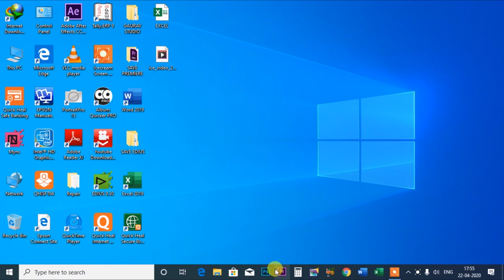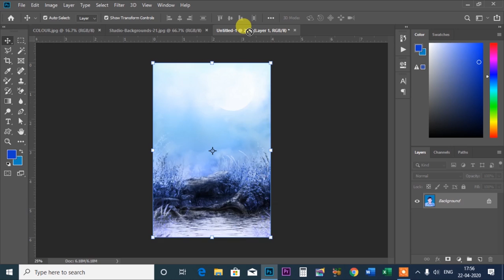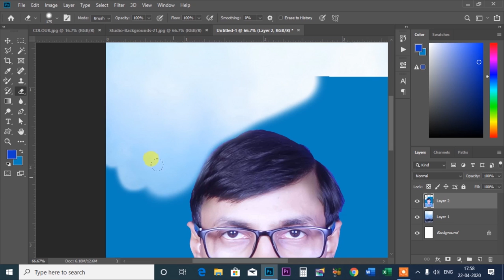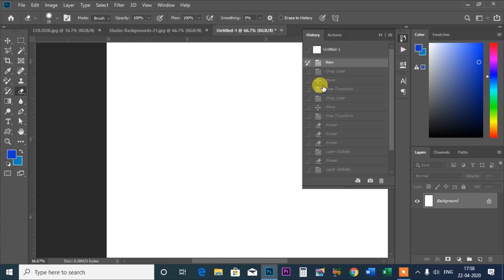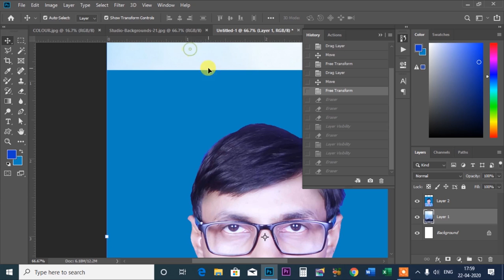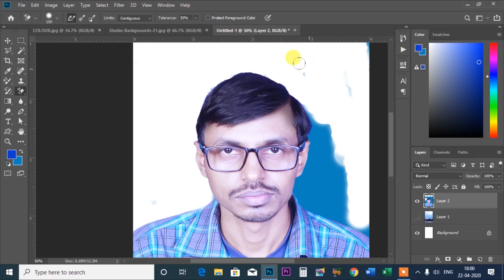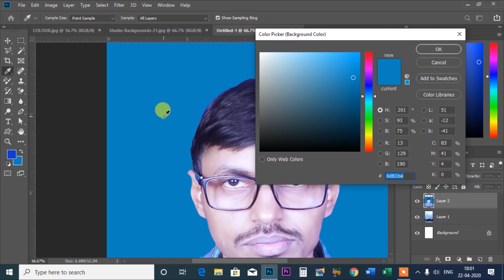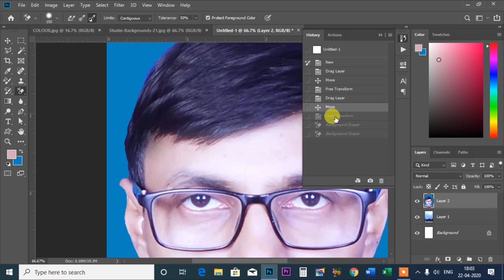Photoshop cc 2019 Part 20 I Eraser Tool, Background Eraser Tool, Magic Eraser Tool,Full Guide Hindi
इस विडियो में बताया गया कि फोटोशोप 2019 में इरेज़र टूल, बैकग्राउंड इरेज़र टूल, मैजिक इरेज़र टूल, हिन्दी विडियो
.Album Software.
1. Julie pixel blaze
2. Album Sense cc
3. Album Quicker 5.5
4. Album Quicker 4.0
5.Julie infinity album
6.Album xpress 12
7. Auto album maker

1. Edius 7
2 .Edius 8.5
3. Edius 9.45
4. Pinnacle Studio Ultimate
5. Adobe Premiere Pro CC 2020
6. Power Director Ultimate
7.  Corel Video Studio Ultimate
8. Filmora 9.3.1
9. Adobe Premiere Elements 2020
10. MAGIX Movie Edit Pro 2019
11. Sony Virgo

extra software :

1. Anurag pro 5
2.  Microsoft Office 2019
3. Photoshop cc 2020
4. Corel Drow 2019
5.  TeamViewer_Setup 14 + Activation
6. internet download manager updated
7. india font
8 Photoshop plugin
Winrar 64bit:.
winrar 32bit:.